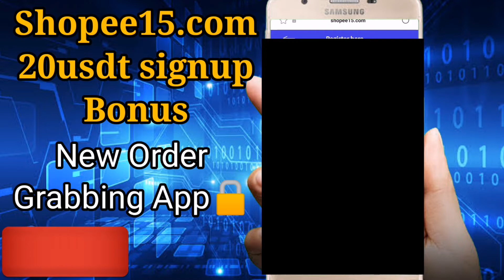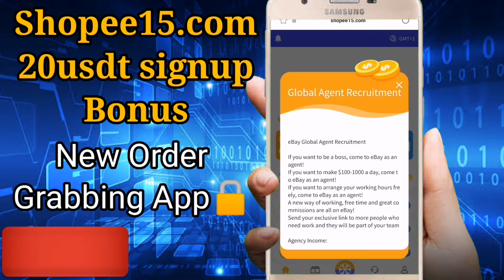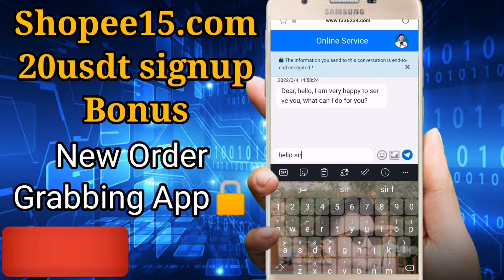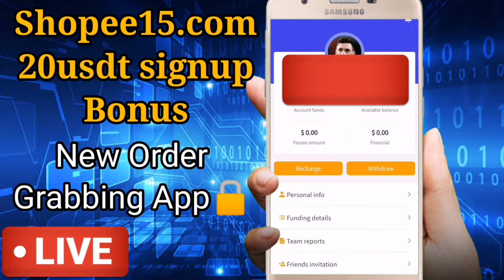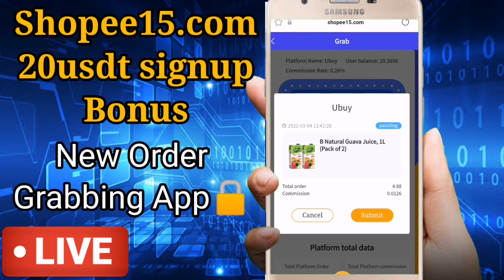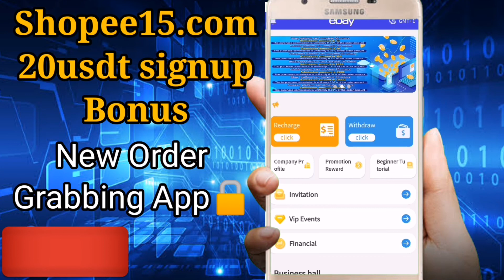new earning app | shopee15 order grabbing app | 20usdt signup bonus | complete details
*💸NEW FREE USDT SITE  like ASOS*💸

Free $20 bonus for New user valid for 7 days

Registration link⬇️

After registration you are going chat the customer service 👇 to receive $20

1st number

2nd number

eb963852 withdraw proof | new order grabbing app | eb963852 earning app

ebay earning app
ebay earning app eb96
ebay earning app whatsapp group
ebay earning app withdrawal proof
eb963852 withdraw proof
eb963852 app
syed tv
hussain's tag
u91
u99
alidada
alibaba earning app

Minimum deposit is 20$

The 20$ USDT given to you by the customer service will be expired in th next 7days.

 *$6.5-7$USDT in 7days*
You can withdraw even without deposit or referral...